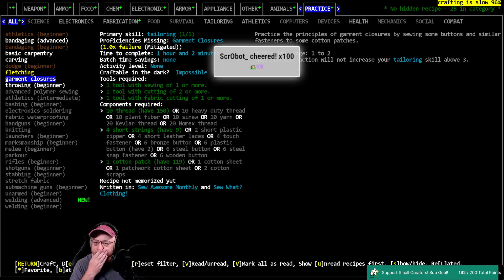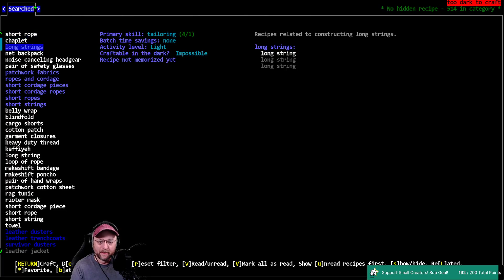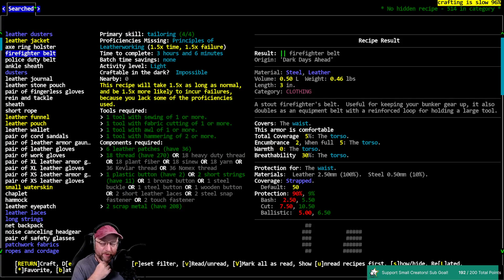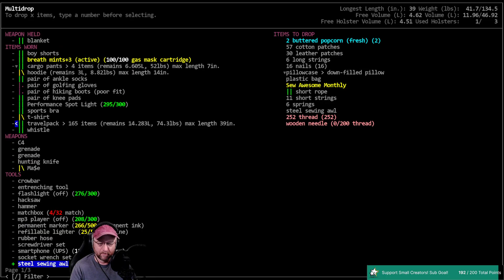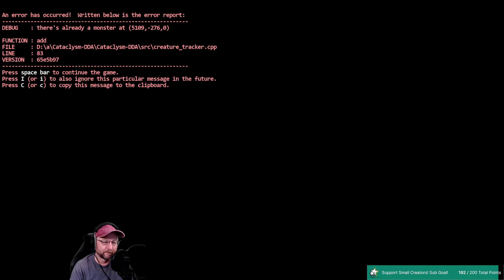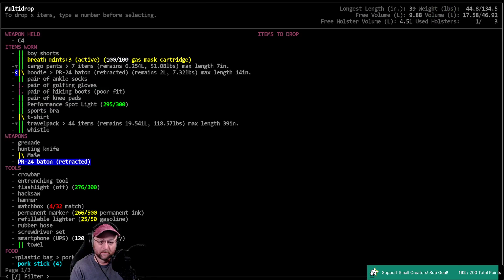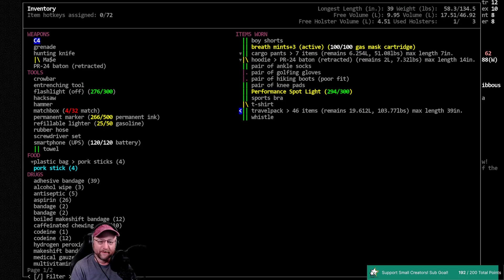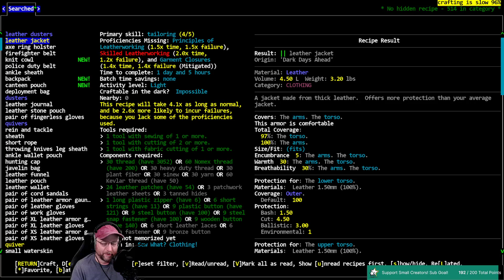Cataclysm DDA / Perfect 10 / Ep: 11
'Perfect 10' - Vorm plays the determined Gymnast/Traceuse Nadia who is going for the Perfect 10 in Athletics, Dodge, and Unarmed Combat skills during a zombie apocalypse. As an ardent practitioner of Capoeira and Parkour who is also a Brawler (new trait that prevents use of any ranged weapons) she must navigate the Cataclysm while finding ways to hone her skills to the ultimate level.

World settings of note: Item Spawn Rate 0.5, Random NPC Spawn 0.0, Initial Day: 0, Spawn Delay 60, Wandering Hordes: True. Graphic Tileset: Chibi-Ultica, Soundpack: @'s Soundpack (for game sound effects), Music from Co.Ag Soundpack.

Modlist: None